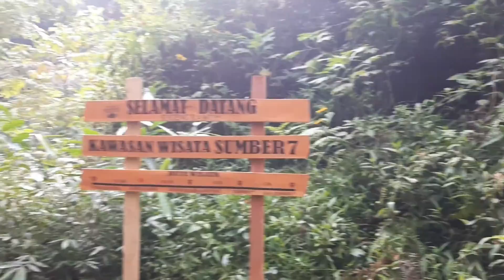Sumber pitu-tumpang | Malang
Sumber pitu letaknya didaerah tumpang arah ke bromo sebelum coban pelangi sumber 7 ini airnya jernih dan segar karena bersumber dari sumber alami